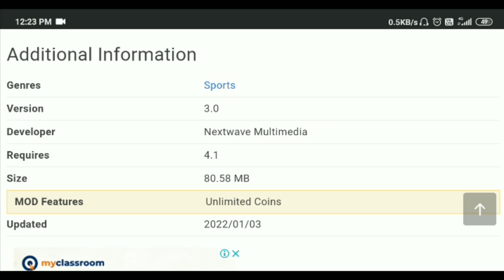Wcc2 3.0 Mod Apk || Npl Unlocked || Wcc2 Mod Apk Everything Unlocked || Wcc2 Hack